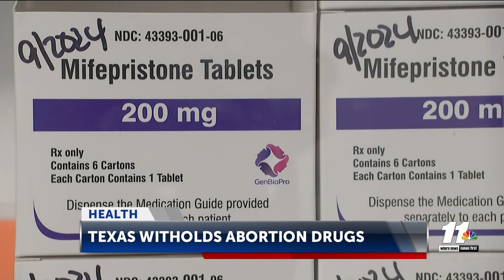Texas witholds abortion drugs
Pharmacies that receive Medicare and Medicaid funds cannot turn away people who have prescriptions for drugs that may end a pregnancy.